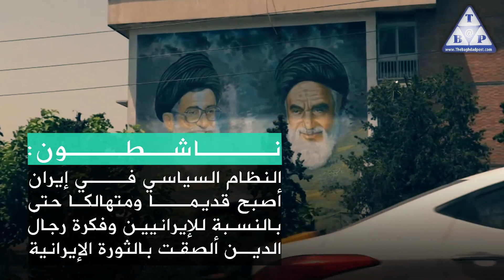تحديات كبيرة تواجه حكومة بغداد قد تعيد البند السابع